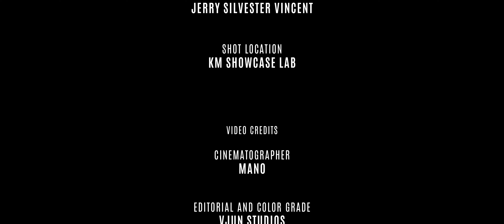Caravan - Duke Ellington | Sunshine Orchestra | Brass Section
Caravan

Composed: Juan Tizol and Duke Ellington
Arranged: Lisa Sarasini

Performed by The Sunshine Orchestra Brass Section

Executive Producer: Fathima Rafiq and Khatija Rahman

Project Director: Lisa Sarasini
Project Coordinator: Renu Venugopal
Artistic Direction: Adam Greig

Sunshine Orchestra Performers:
Trumpet: Karthick, Angelin, Mohammed
Horn: Lokesh, Nandhu
Trombone: Vicky
Tuba: Johnson

Guest Performers:

Percussion:   @kuberandrums3005
Harmonium: @RachintanTrivedi

Recorded at KM Studio
Recording Supervisor: Jerry Silvester Vincent
Recording Engineer: Vilva
Mix and Master: Jerry Silvester Vincent

Video Credits:
YM Executive Producer: Ashik Mohammed
Cinematographer: Mano
YM Camera Team: Vishnu Vijayan, Vikram
Editorial & Colour Grade: VJUN Studios

Shot at KM Showcase Lab